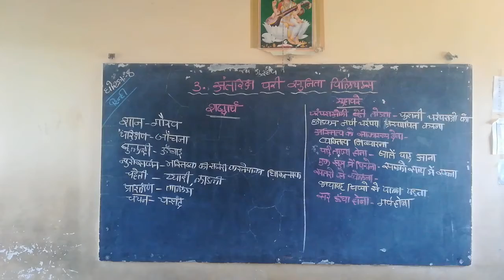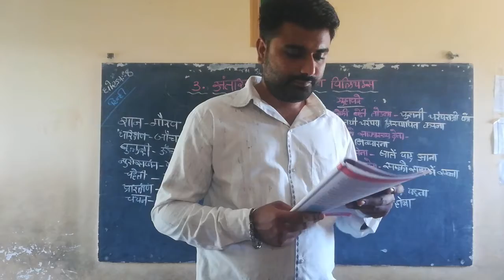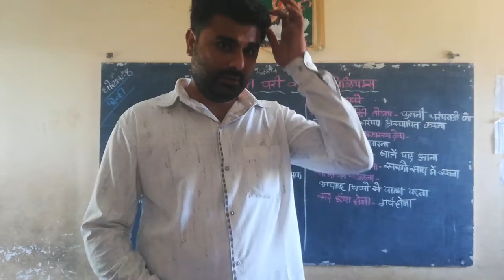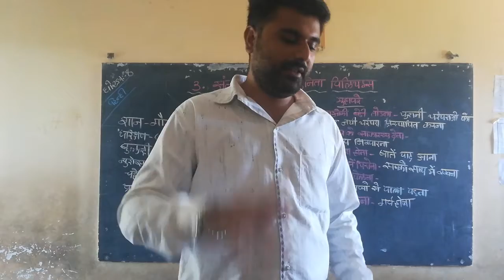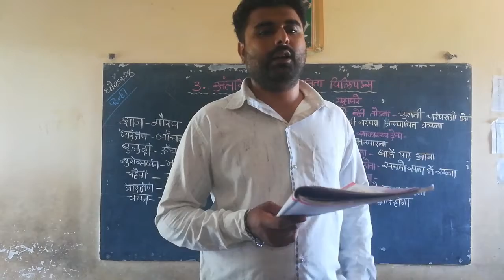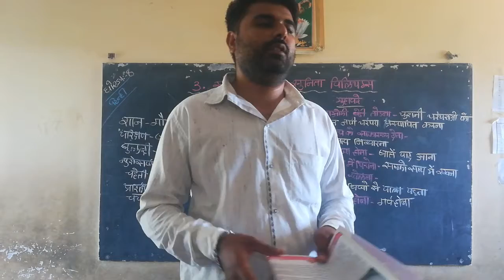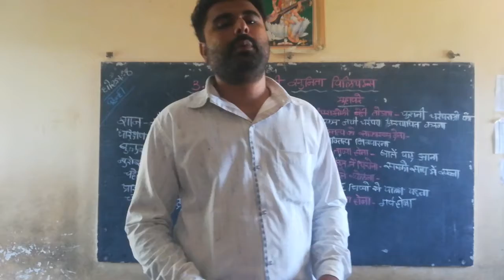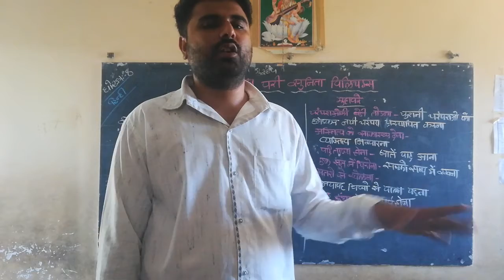std 8 હિન્દી પાઠ 3 અંતરિક્ષ પરી સુનિતા વિલિયમ્સ 1 3